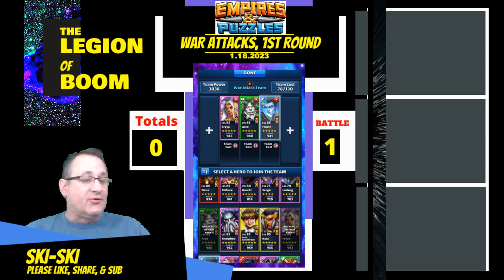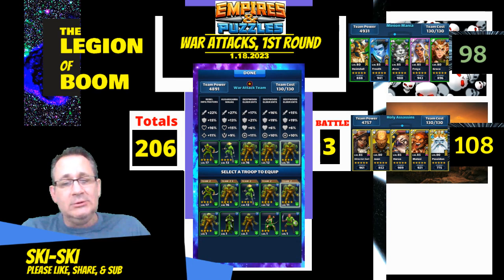Empires and Puzzles- SKI-SKI -War Attacks,1st Round -1.18.23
Who is Stephanie??? That is Elizabeth!